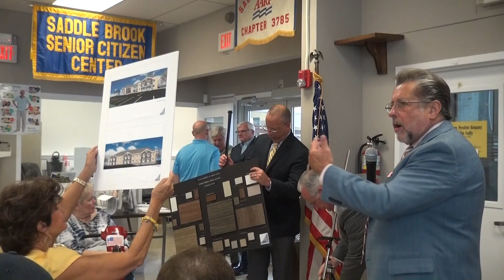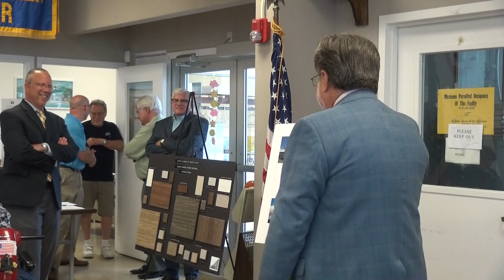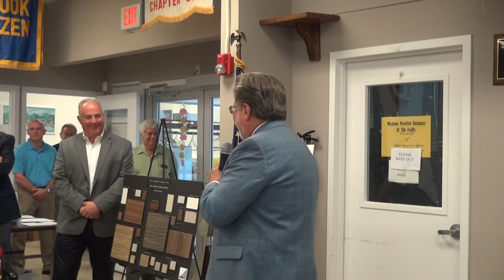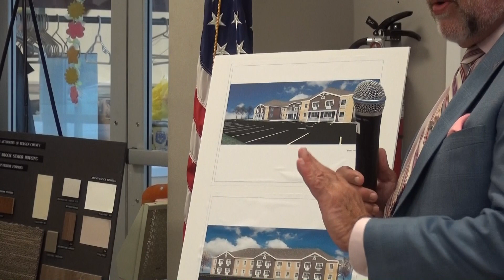Senior Housing Presentation